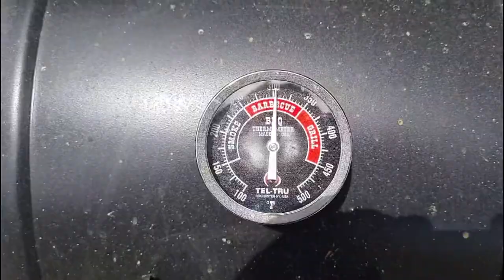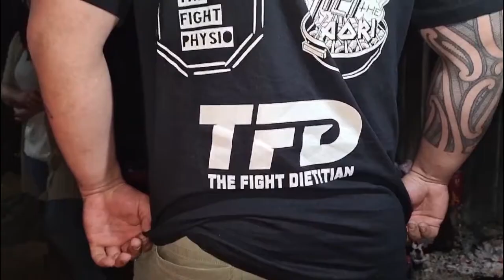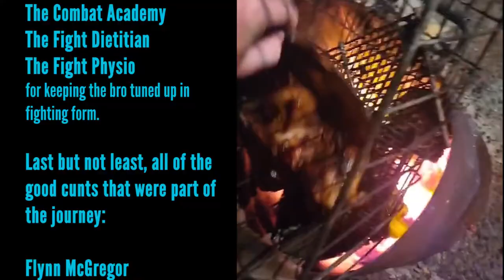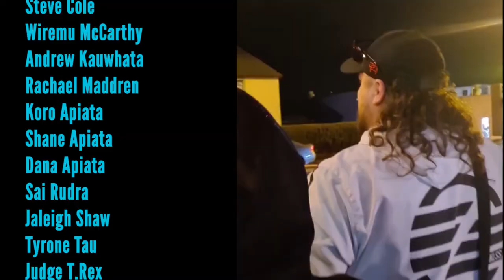XFC 45 - Aaron "Tauzemup" Tau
XFC 45 - Aaron “Tauzemup” Tau bringing home the gold and celebratory feasts in the kauta